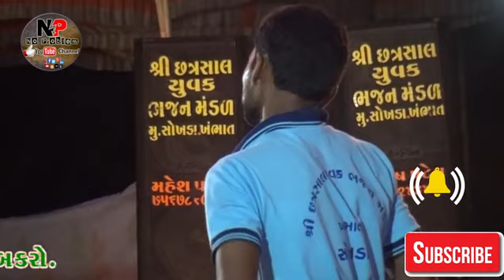Sikotar mata pran prathistha mahostav hashanpura tamsha shree shattered shal yuvak bhajanmandal